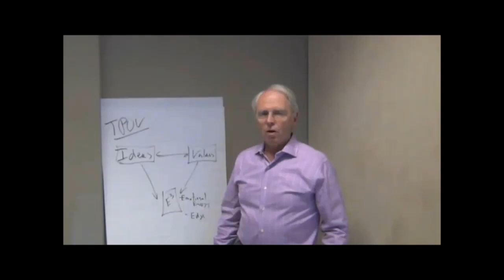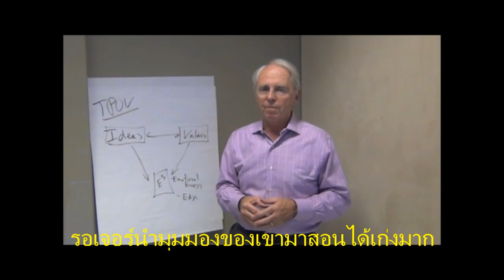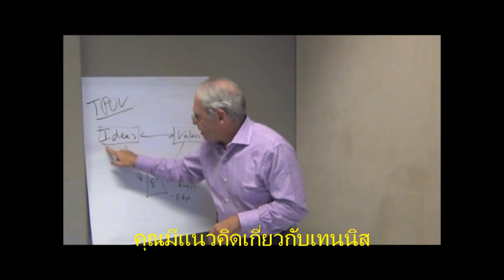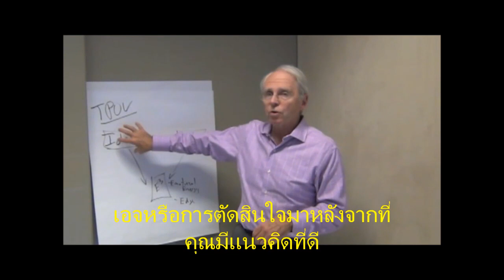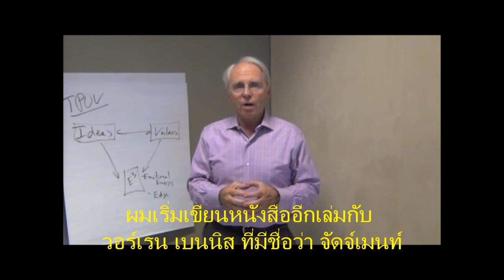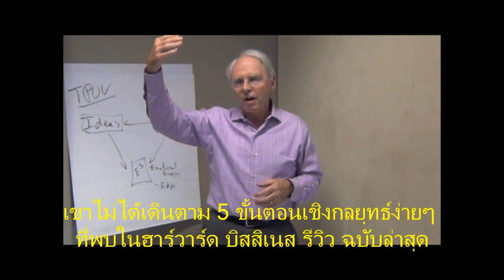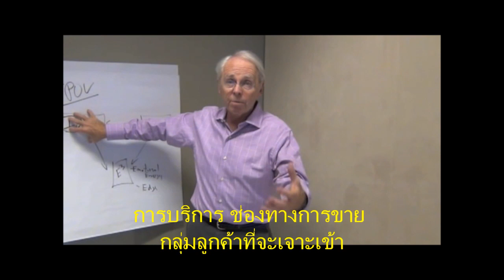02 TPOV Tichy Judgment TPOV THSup